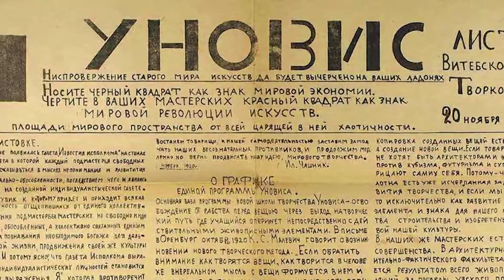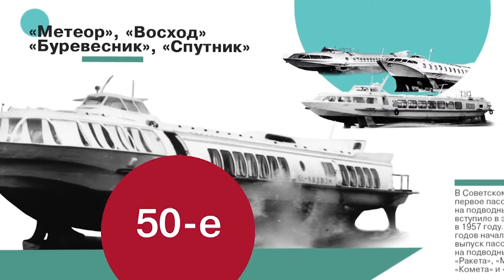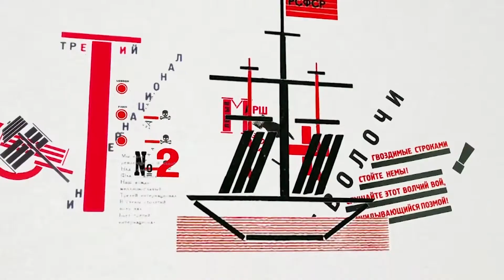Սուպերմատիզմն ու Մալեվիչը. Երկրաչափական պարզագույն ուրվագծերն՝ արվեստի գործեր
Մալեվիչի կյանքի գործը սուպերմատիզմ ավանգարդիստական արվեստի ուղղություն ստեղծելն էր։ Այն արտահայտվում էր երկրաչափական պարզագույն ուրվագծերով, տարբեր գույների հարթությունների՝ կերպարային իմաստից զուրկ համադրումներով։ Գույնն ազատվել էր այլ նպատակների ծառայելուց։ Ինչպես Մալեվիչը ստեղծեց սուպերմատիզմ ճյուղը և դրանով դարձավ ռուսական դիզայնի պատմական կնքահայրը՝ մեր անդրադարձում: